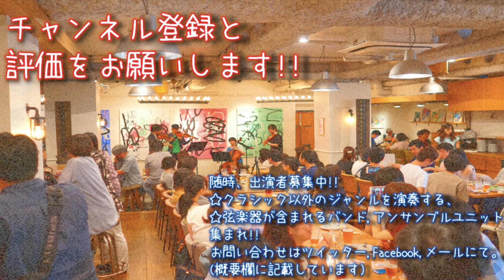【LIVE】弦楽四重奏で"いつも何度でも"オシャレVer.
【メルポとは？】
「弦楽器🎻をもっとカジュアルに🍺」がモットーの弦フェス「Melting Pot」
ジャズ,ロック,ポップス,北欧,ファンク,アニメ,ゲーム,野球wwといったマルチジャンルに挑戦するバイオリン、ヴィオラ、チェロ奏者を応援します✊

2019年6月22日に開催したMelting Pot (メルポ) 6thより、
映画音楽カルテット「Quartet Apricot」によるLiveパフォーマンスを公開。
ジブリの名作映画"千と千尋の神隠し"の「いつも何度でも」をオシャレなjazzアレンジ!!

御茶ノ水 Cafe 104.5さん、素敵な空間と激ウマお料理をありがとうございました!!

次回開催企画中につき、プロ/アマ問わず、出演者募集!!
・クラシック以外のジャンルをプレイする、
・弦楽器を含むバンドやアンサンブルユニット
集まれ!!

【FOLLOW "メルポ"】